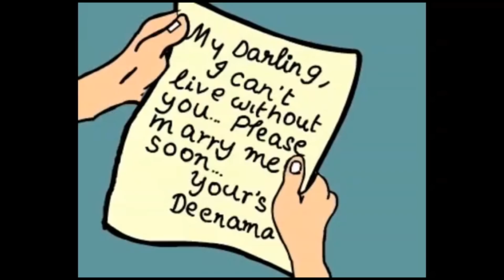Thallikkae-ബോബനും മോളിയും-Bobanum Moliyum Comedy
തള്ളിക്കേ-Bobanum Moliyum Malayalam Comedy Animation Series
Created by: Toms (V.T. Thomas)
Animation: Simi Abin
Video Editor: Arun